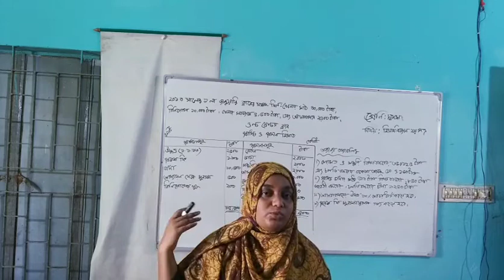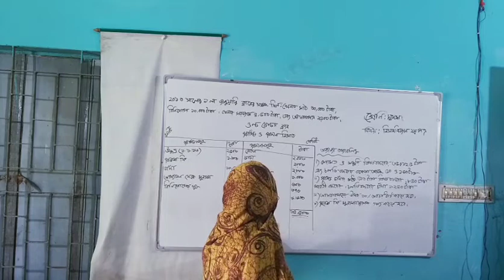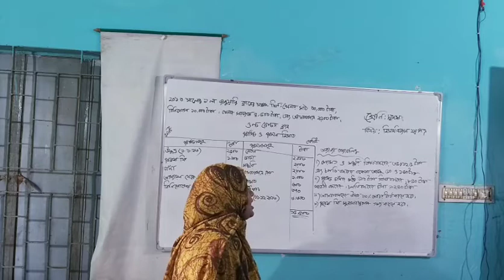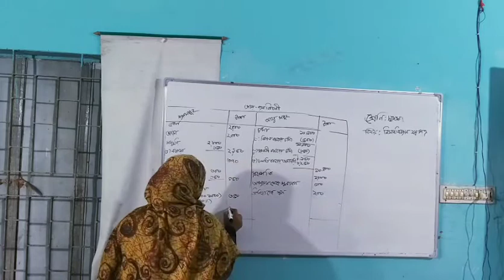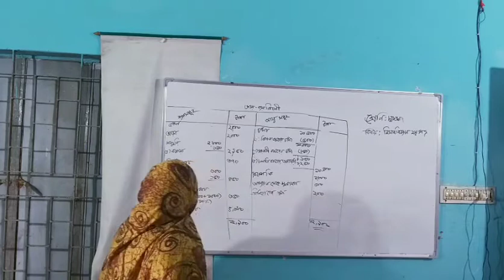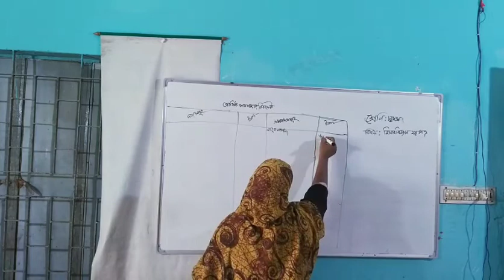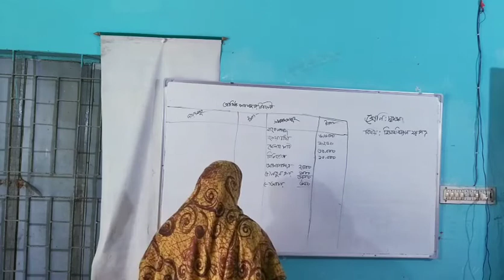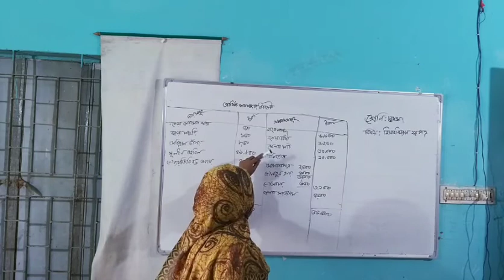হিসাববিজ্ঞান ২য় পত্র//একাদশ-দ্বাদশ শ্রেণি